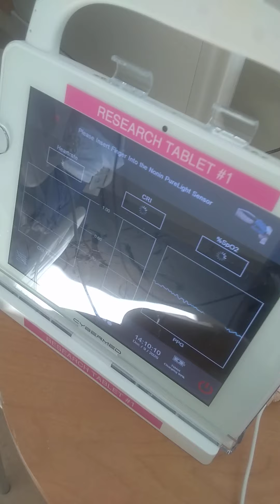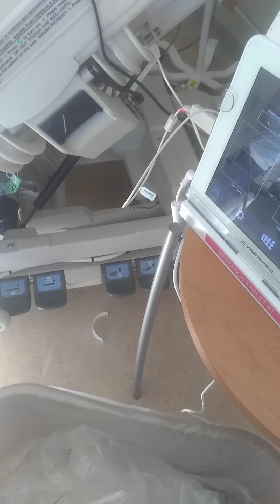my hospital room while I picked nose warning: gross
I caught the coronavirus and was in the hospital for 20 days